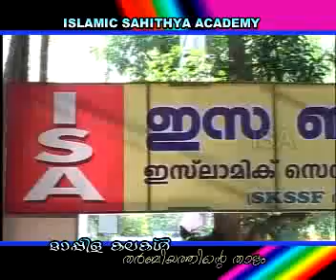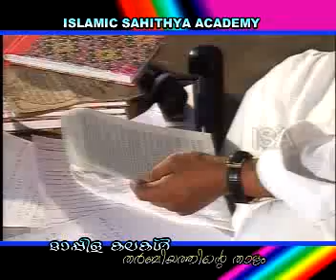Mappila Kalakal - Tharbiyathinte Thaalam - CD2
Mappila Kalakal - Tharbiyathinte Thaalam

മാപ്പിള കലകള്‍ - തര്‍ബിയതിന്‍റെ താളം Uploaded By:
Sayyid Jabir Muthukoya Thangal Al Aidarous